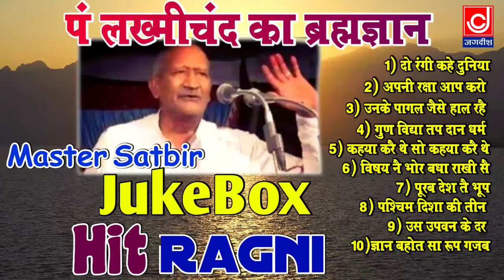पंडित लख्मीचंद का ब्रह्मज्ञान |Master Satbir Nonstop Jukebox Ragni |Jagdish Cassette Audio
शिवजी का ब्याह  पूरा किस्सा
गायक :-मास्टर सतबीर

पंडित लख्मीचंद का ब्रह्मज्ञान Lakhmichandbrahamgyan Master Satbeer मास्टर सतबीर#JagdishCassetteAudio#Master Satbir Nonstop Jukebox Ragni
 @Jackpot Music   @Jagdish Cassette Bhakti

➤Copyright :- Jackpot Music Narela
Video Label - Jagdish Cassette Company

Jagdish Cassette Audio
आप को ये वीडियो कैसा लगा , कृपया कमेंट करें , शेयर करें , लाइक करे , Jagdish Cassette Audio आपके बीच हरयाणवी संस्कृति प्रोग्राम से  मनोरंजन करने के लिए |आप सभी श्रोताओ का प्यार देने के लिए धन्यवाद

अपने रिकार्डेड भजन हमारे नेटवर्क से रिलीज़ करवाने के लिए हमे कॉल  करे 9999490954